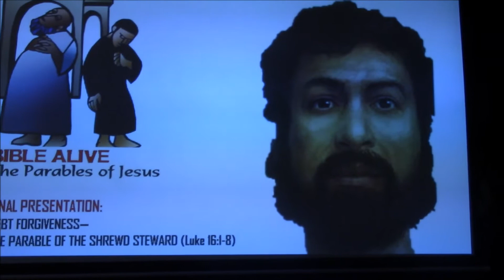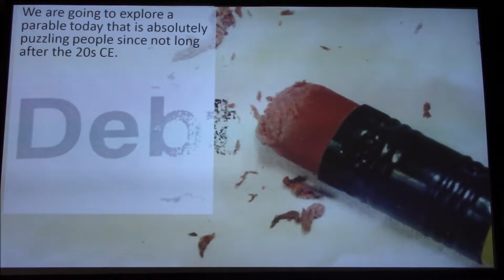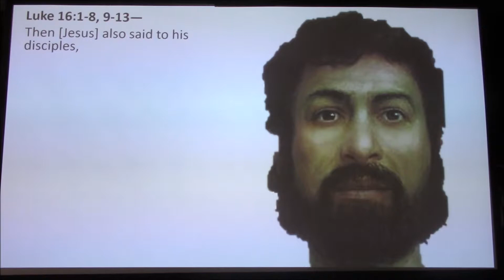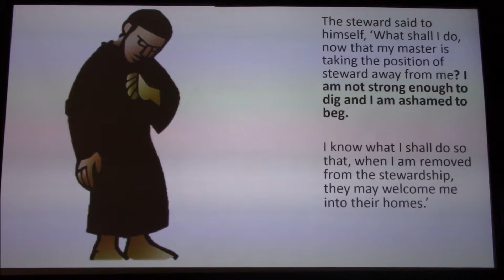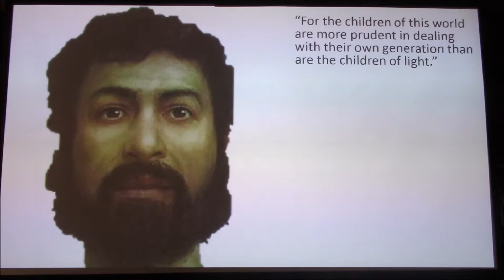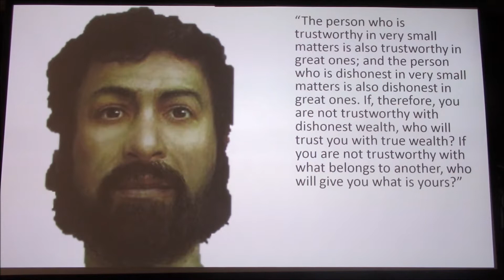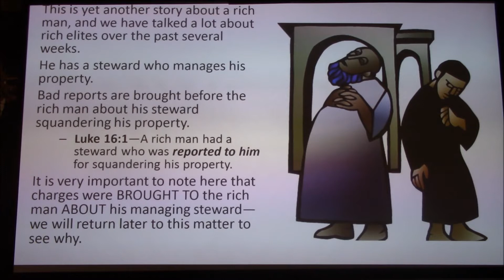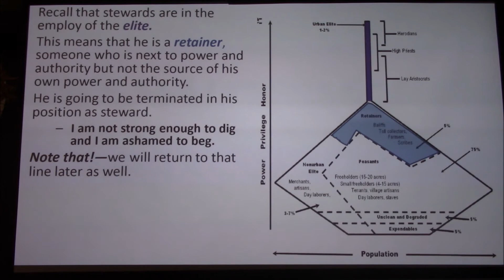PARABLES 34: Introducing the Parable of the Shrewd Steward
The Parable of the Shrewd Steward is the most difficult to understand of all Jesus’ parables. It didn’t take long for the earliest Jesus groups to recontextualize this story into something more manageable, but even out oldest ancestors in the faith left us clues that they admitted that they had little luck in comprehending it. It turns out that not all rich elites were greedy—and some did get the message and lived accordingly. These exceptions to the rule helped the spread of what would become Christianity. Without these elites, and their writings, we would not be Christian today